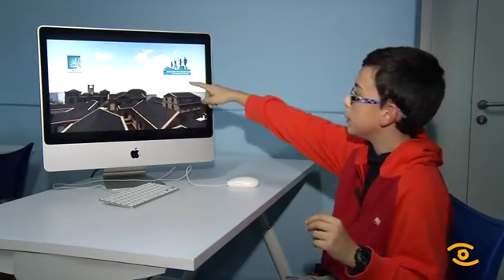O lucense Daniel Acebo, gañador do concurso internacional Lumion 2014